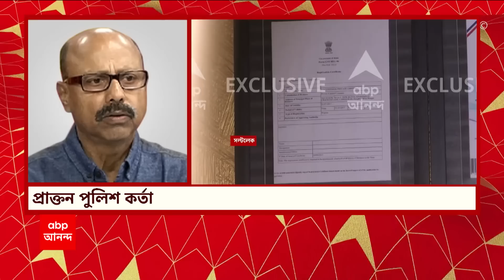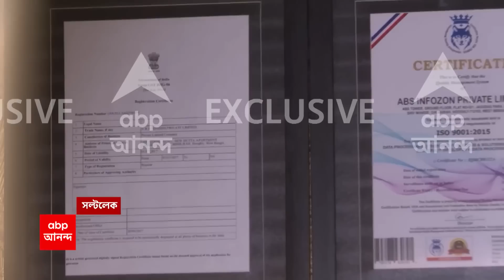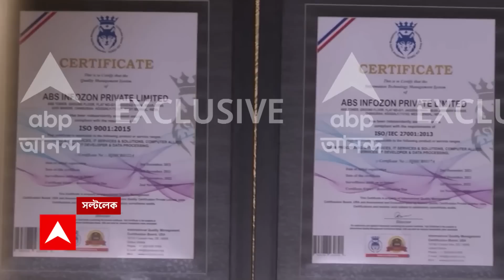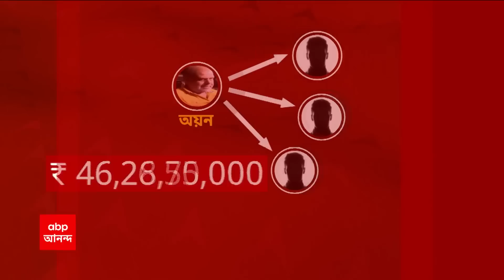OMR sheet: সাফাই কর্মীর কথায় উঠে এসেছে আরও চাঞ্চল্যকর তথ্য | ABP Ananda Live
OMR sheet recovered: নিয়োগ দুর্নীতিকাণ্ডে ইডির তল্লাশি যত এগোচ্ছে ততই একাধিক দুর্নীতির খবর প্রকাশ্যে আসছে। ৩৭ ঘণ্টা ধরে প্রোমোটার অয়ন শীলের সল্টলেকের অফিসে তল্লাশি চালিয়েছে ইডি। সেই অফিসের ভিতরের ছবি এবার এবিপি আনন্দর হাতে।

ইডি-র দাবি অনুযায়ী, প্রোমোটারের অফিসের এই ড্রয়ার থেকে উদ্ধার হয়েছে একের পর এক OMR শিট ও নিয়োগ সংক্রান্ত নথি। শুধু তাই নয়, ওই অফিসের দেওয়ালে ঝুলছে বিভিন্ন সরকারি দফতরের NOC সার্টিফিকেট। বাড়ির মালিকের দাবি, সরকারি ঠিকাদার পরিচয়ে এই অফিস ভাড়া নিয়েছিলেন অয়ন শীল।

পুরসভার অস্থায়ী সাফাই কর্মীর কথায় উঠে এসেছে আরও চাঞ্চল্যকর তথ্য। তাঁর দাবি, গত তিনমাসে এই অফিস থেকে প্রচুর কাগজ ফেলা হয়েছে। প্রায়ই ভোরবেলায় এই অফিস থেকে লোকজনকে বেরিয়ে যেতে দেখেছেন বলেও দাবি করেন ওই সাফাই কর্মী।

এমন এক তথ্য এবার সামনে এল , যা তুলে দিল বিরাট এক প্রশ্ন। ২০১২-র টেটেও হয়েছে কোনও দুর্নীতি? কেন এই প্রশ্ন ?  শুধু ২০১৪-র নয়, ২০১২-র টেট পরীক্ষার্থীদের নামও মিলেছে অয়ন শীলের অফিসে, দাবি ইডি-র। অয়ন শীলের অফিসে মিলেছে ২০১২-র টেট পরীক্ষার্থীদের নামের তালিকা, খবর ইডি সূত্রে। তবে কি ২০১২-র টেটেও হয়েছে কোনও দুর্নীতি? উঠছে প্রশ্ন। রাজ্যজুড়ে দুর্নীতি চক্রে মিলেছে ২০ জন এজেন্টের হদিশ ।

এই OMR শিটগুলি কোন পরীক্ষার? সবই পুরসভার নিয়োগ সংক্রান্ত বলে ইডি-র দাবি। ইডি সূত্রে খবর, জেরায় অয়ন দাবি করেন, তাঁর সংস্থা ABS ইনফোজোন প্রাইভেট লিমিটেডকে OMR শিটের বার কোডিংয়ের বরাত দেওয়া হয়। সেই কারণেই অফিসে রাখা ছিল OMR শিট। ইডি-র দাবি, নিয়ম অনুযায়ী, এই OMR শিট অয়নের কাছে থাকার কথাই নয়। এর থেকেই স্পষ্ট নিয়োগ-দুর্নীতির জাল কতটা ছড়িয়ে পড়েছিল।